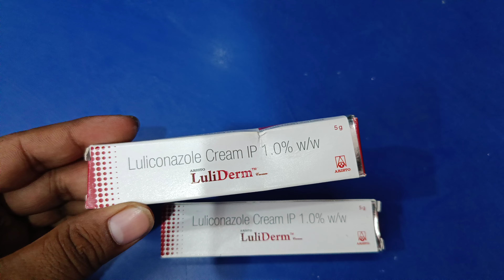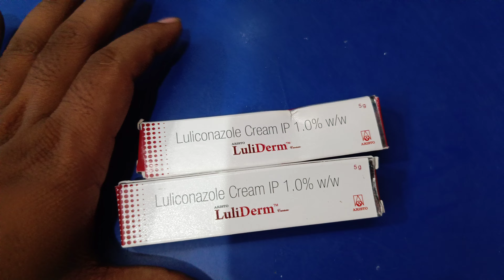luliderm cream uses in hindi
This video is all about luliderm cream, its uses, side effects, ingredients, price, dose, precautions and how to take, full detail in hindi

topic cover -